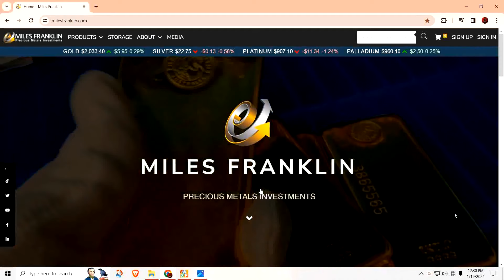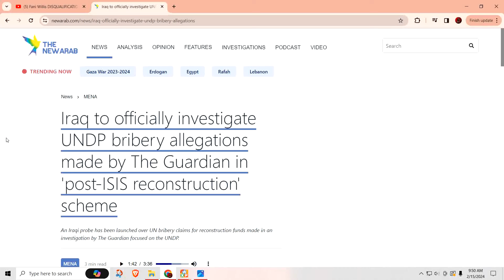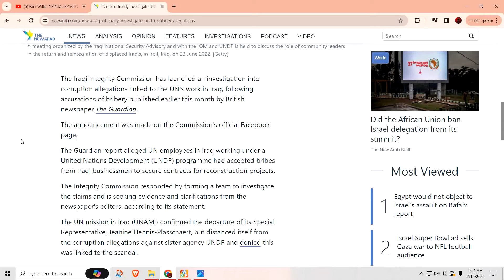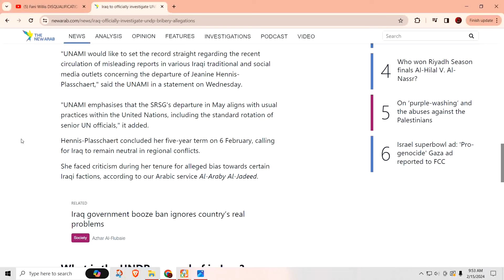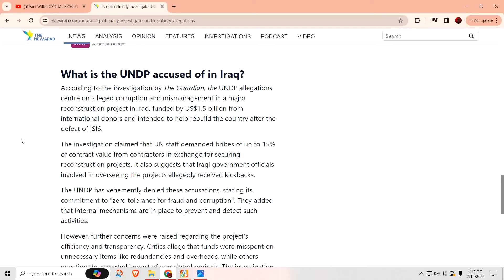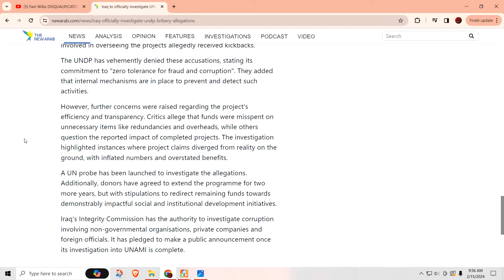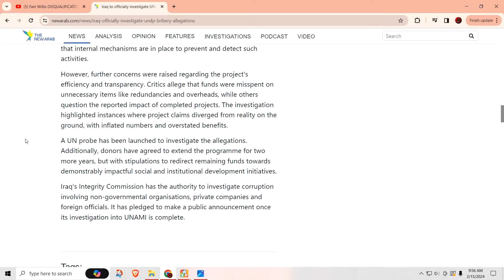Iraqi Dinar update for 02/15/24 - UNAMI under investigation